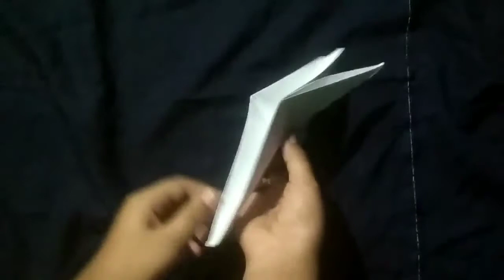Paper Parrot 🐦| How to Make a Parrot With Paper | ꧁ How to Draw Realistic ꧂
Learn How to Draw Realistic Things Like A Realistic Paper Parrot Like in This Video So Please Like my Video, Share it to Everyone in Your Family or your Friends, SUBSCRIBE my Channel and Watch it Till End to Learn How to Make many Good Things I Appreciate the Supports From You Guys, ❤️✧Thank You!✧❤️